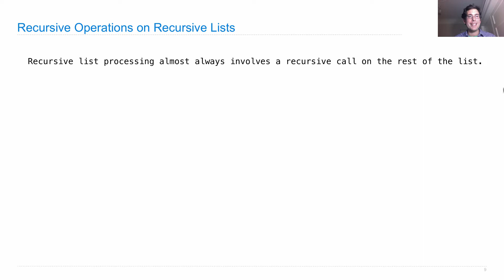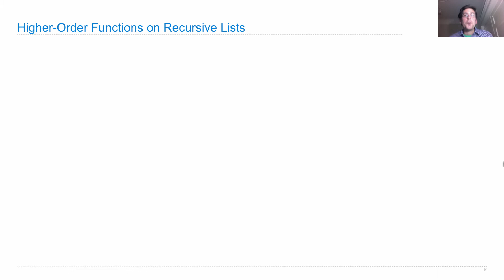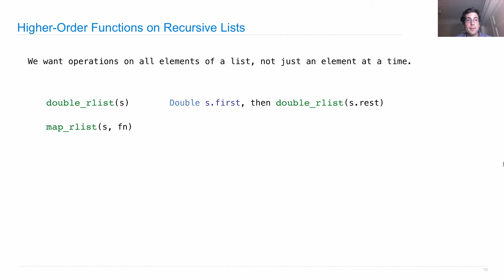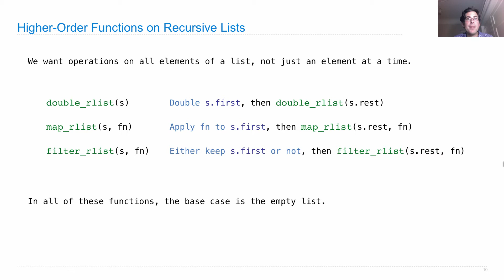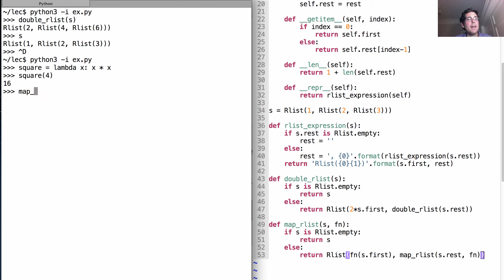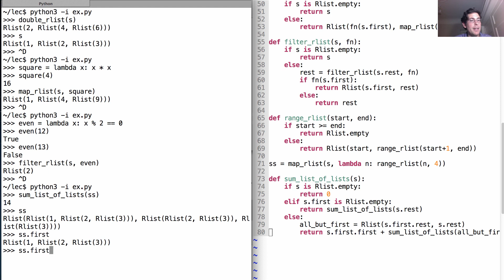61A Fall 2013 Lecture 17 Video 4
Recursive list processing